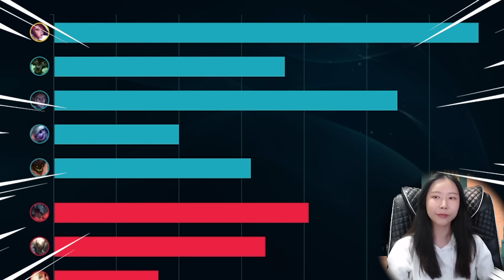요즘 트렌드는 칼챔이라며? 피오라까지 해보자 ㅎㅎ